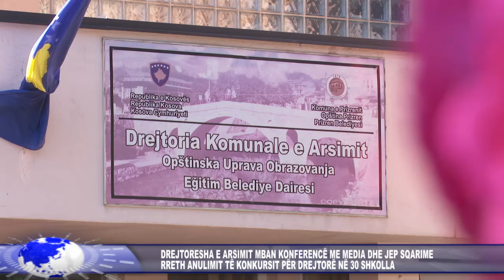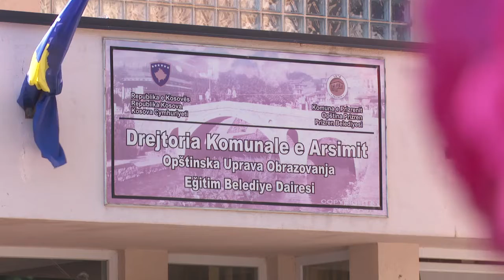DREJTORESHA E ARSIMIT MBAN JEP RRETH ANULIMIT TË KONKURSIT PËR DREJTORË NË 30 SHKOLLA